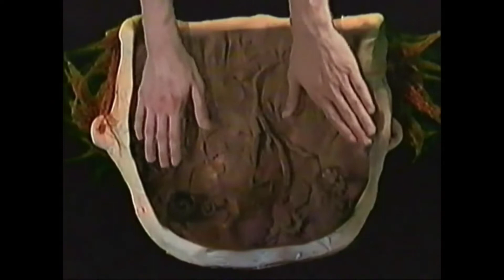APPROPRIATION video project